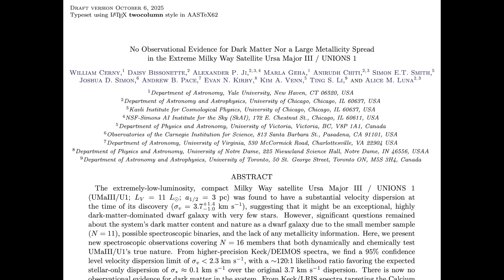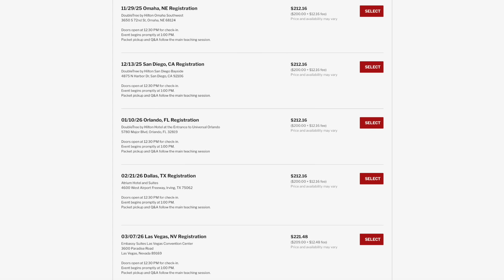Solar Storm Watch, Alberta Solar Risk, Cold Forcing | S0 News Oct.7.2025